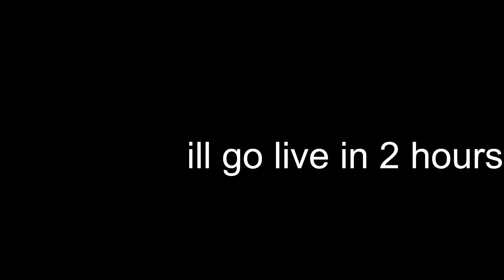GORILLA TAG LIVE MINI GAMES AND MORE